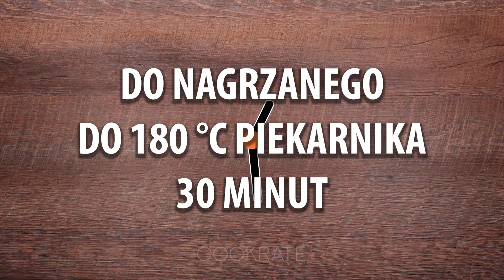Z kiełbasą i żółtym serem. Zagnieść ciasto na miękkie i pyszne bułeczki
Ciasto:
ciepły kefir - 300 ml
drożdże - 7 g
roztopione masło - 65 ml

ODŁÓŻ NIECH ROŚNIE 40 MINUT + 40 MINUT

Nadzienie:
ser żółty - 150 g
kiełbasa - 100 g

posmaruj:
ciepła woda - 200 ml
miód - 30 g
sezam - 200 g